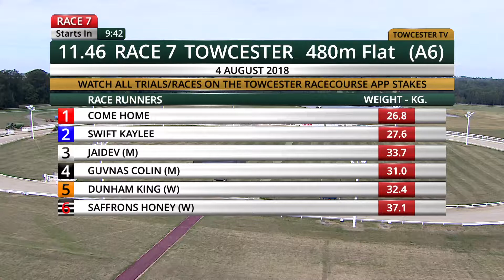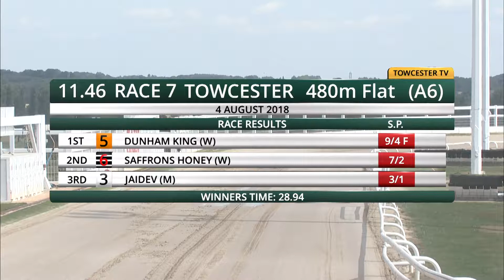SAFFRONS HONEY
A6 GRADE, 4 AUGUST 2018 TOWCESTER